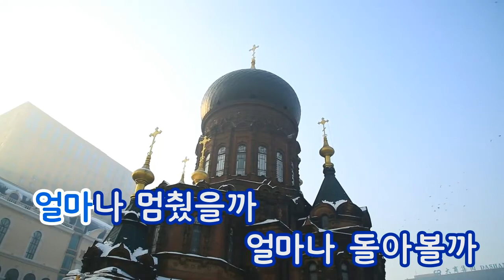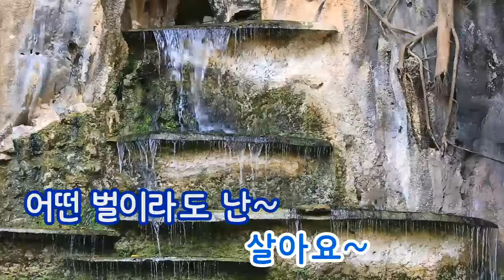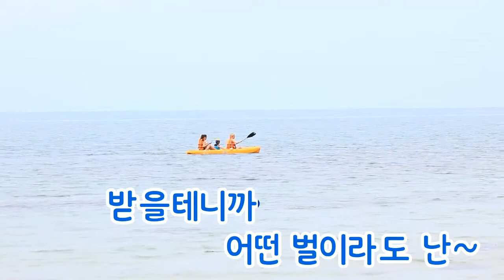[TJ노래방] 거짓말 - 이석훈 / TJ Karaoke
Lie - Lee Seok Hoon -- TJ Karaoke Song NO. 30656
거짓말 - 이석훈 -- TJ노래방 곡번호 30656

▶ ZillerSong Mobile : Android/IOS
▶ K-POP STAR Global Package : Android/IOS
▶ TJ TV Karaoke (Korean ONLY) : KT OllehTV , LG U+TV, SK BTV